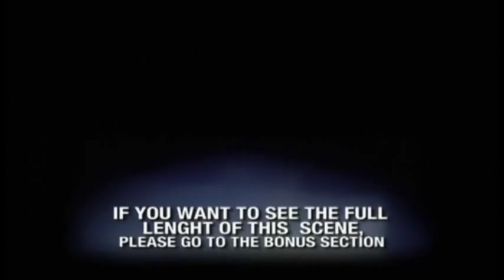my idols are dead and my enemies are in power.wmv